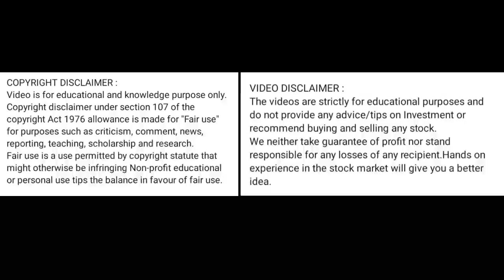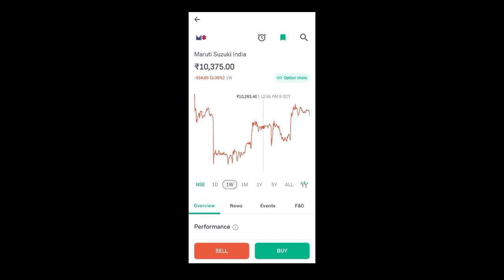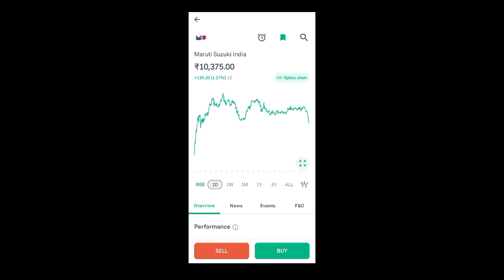maruti suzuki india share news today l maruti suzuki india share latest news today l maruti suzuki